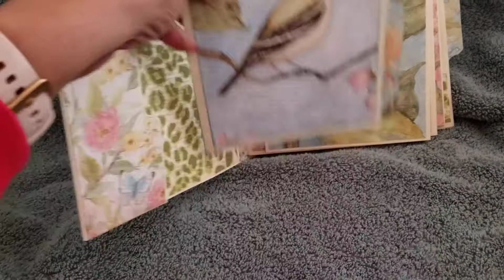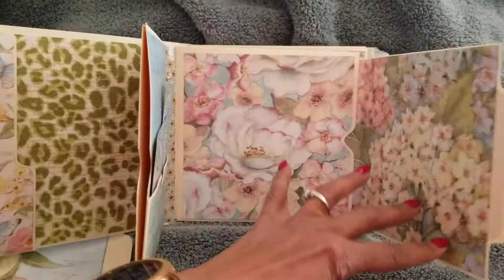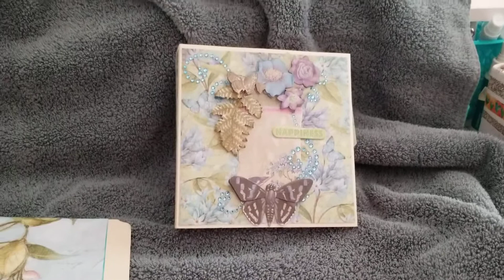K&Co mini book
I used file folder directions by minibooksrme. Down by the sea on youtube.